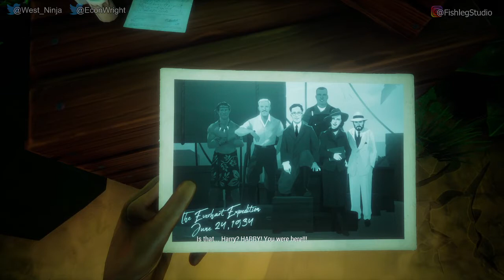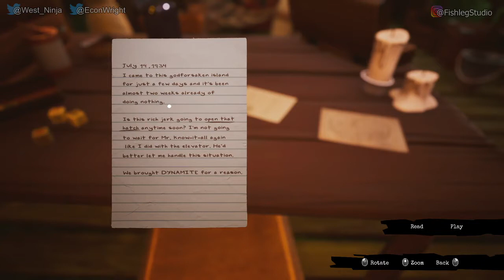Call of the Sea [1] - Play Together